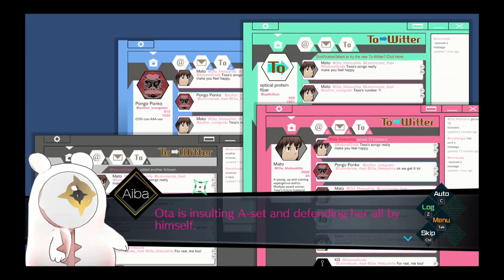AI: The Somnium Files - The Most Annoying Kid!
Episode 4.

Most definitely. This guy is just... Well, not perhaps the worst, but really close there. And he's very suspiciously young looking despite his apparent age. Which we don't really agree with.

Buuut hopefully this guy will not be around for a long.
Yeah, he's probably going to be around for a while.

And the game system isn't really making him go away any faster.

Still, things are definitely getting more interesting.